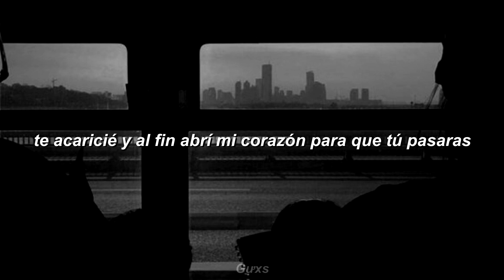aún ni siquiera te tengo y ya tengo miedo de perder tu amor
LETRA
porque te vi venir y no dudé
te vi llegar y te abracé
y puse toda mi pasión para que te quedaras
y luego te besé y me arriesgué con la verdad
te acaricié y al fin abrí mi corazón para que tú pasaras
mi amor te di sin condición para que te quedaras